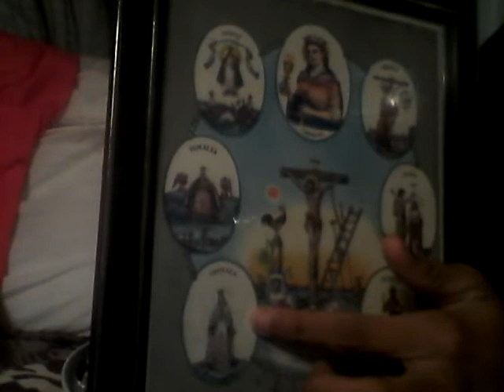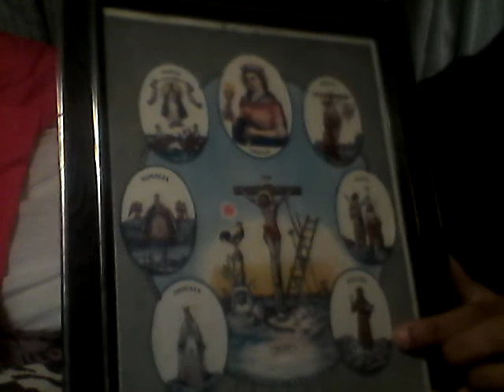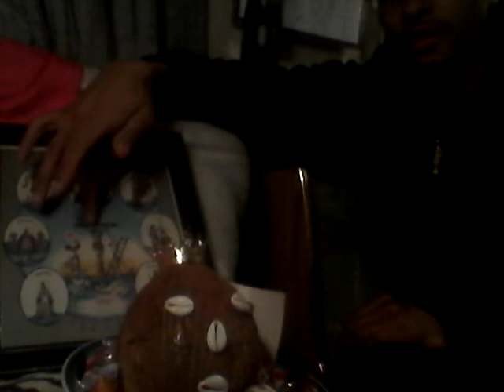Santeria intro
My intro to santeria